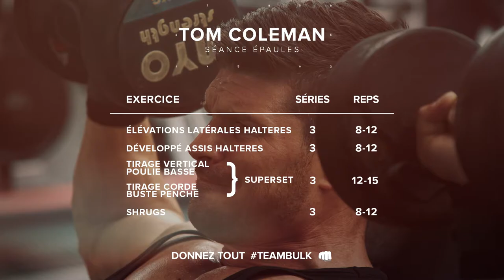SÉANCE ÉPAULE TOM COLEMAN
Deuxième vidéo de la série d'entrainements de Tom Coleman, nouvel ambassadeur Bulk Powders, avec les épaules